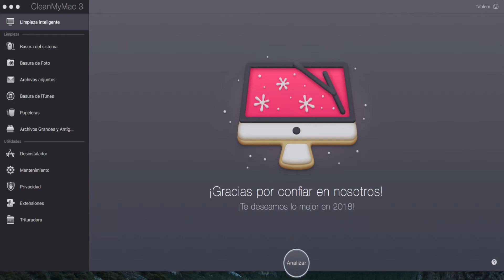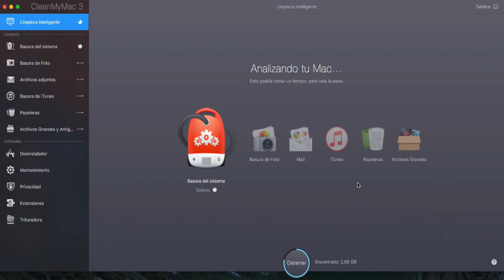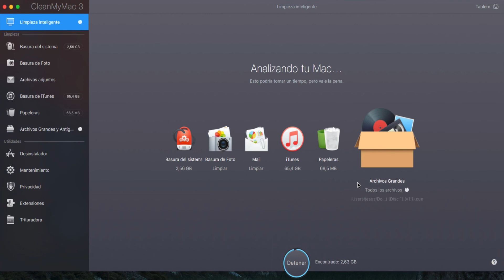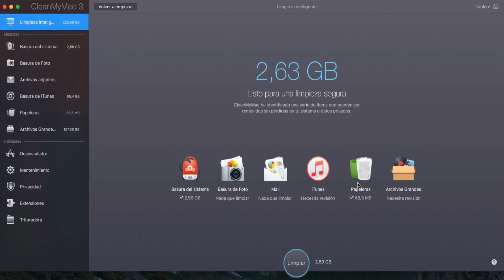CleanMyMac 3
The ultimate cleaner for Mac.
El mejor limpiador para Mac.